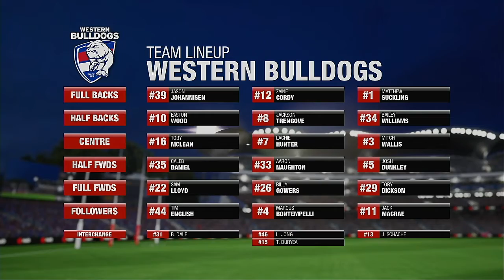AFL 2020 Premiership Round 12 Adelaide Crows VS Western Bulldogs